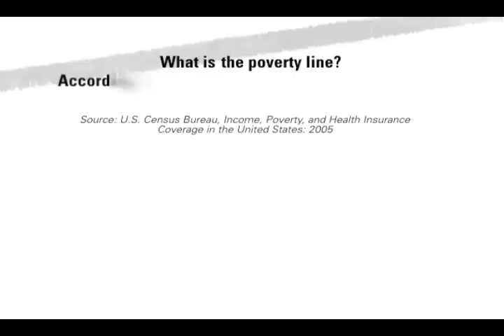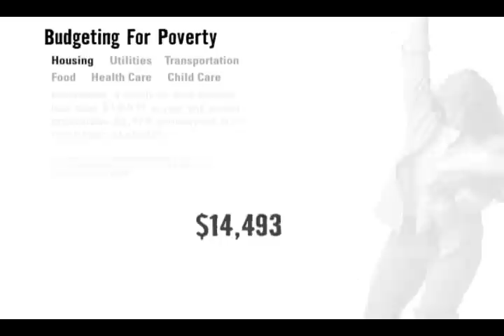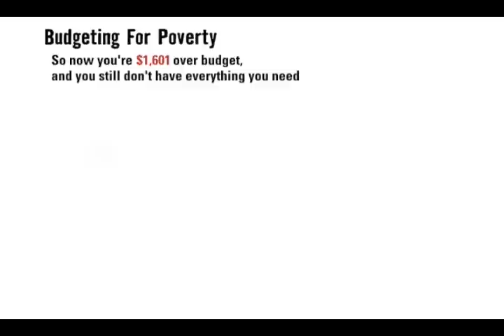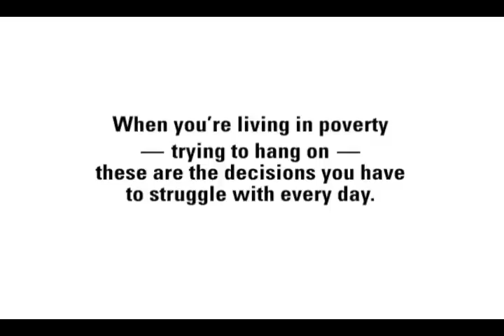Poverty USA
A very graphic representation of the poverty situation in America today